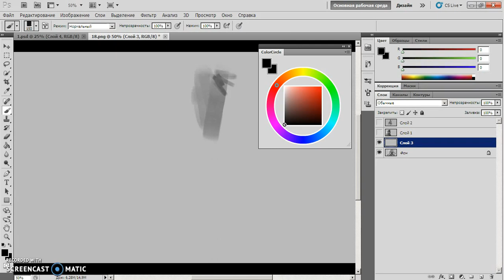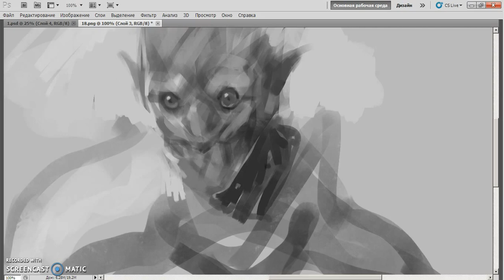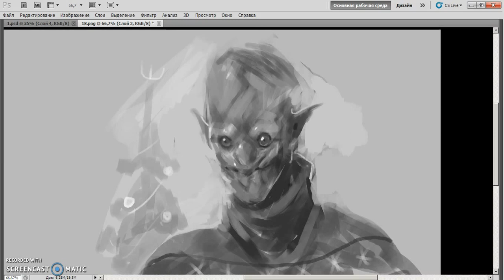sketch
Ускоренный процесс создания десятиминутного скетча.